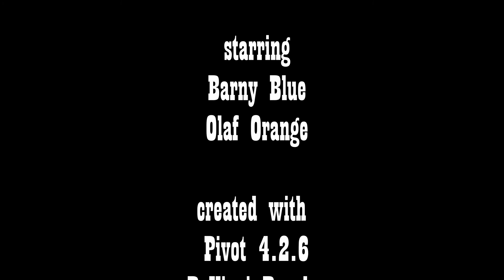The Duel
An epic showdown

Use links at your own risk:)